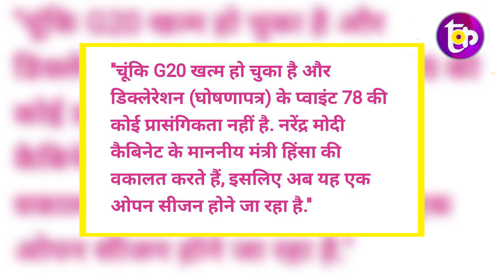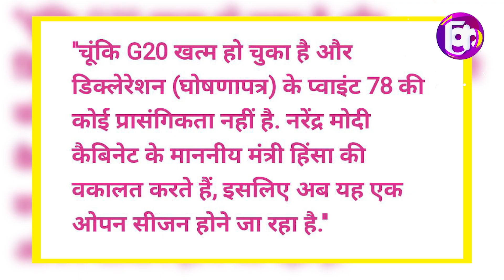सनातन धर्म पर Owaisi की दहाड़ से डर गई Modi सरकार, हो गया तगड़ा बवाल | The Kantap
समझे...